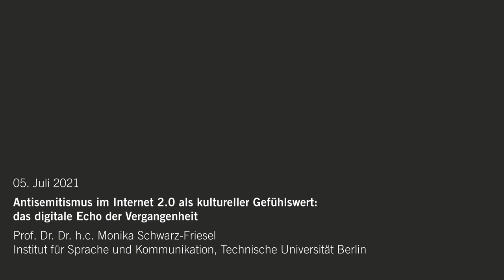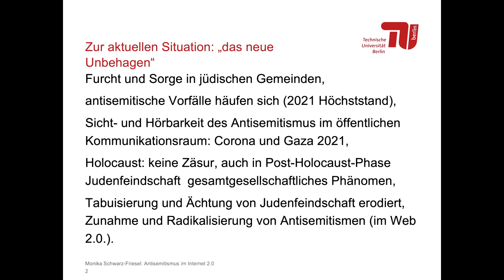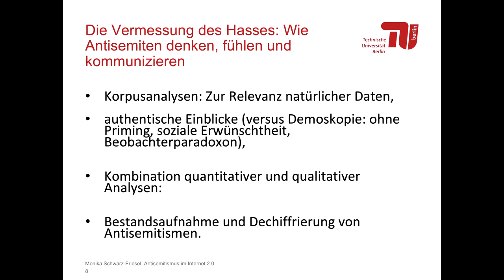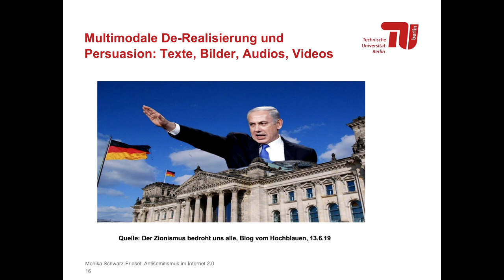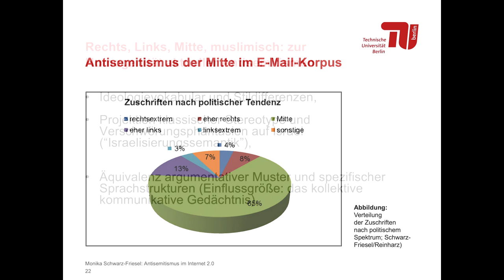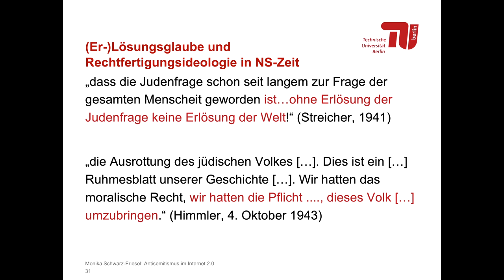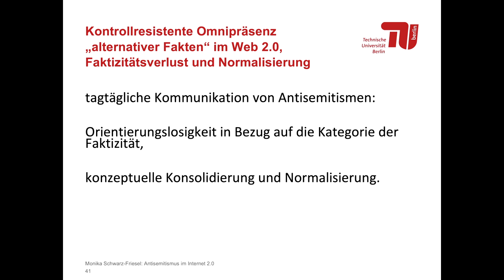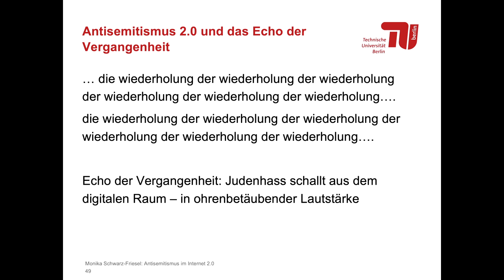Antisemitismus im Internet 2.0 als kultureller Gefühlswert: das digitale Echo der Vergangenheit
Ruperto Carola Ringvorlesung: Otto Meyerhof – Ein Wissenschaftlerleben zwischen Ruhm und Vertreibung
00:07:05 Prof. Dr. Dr. h.c. Monika Schwarz-Friesel, Institut für Sprache und Kommunikation, Technische Universität Berlin
5. Juli 2021